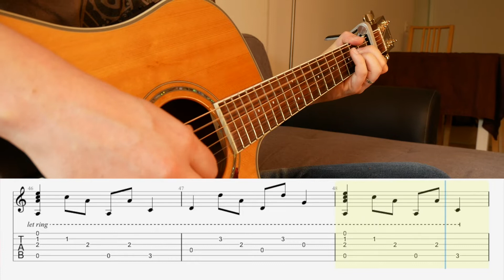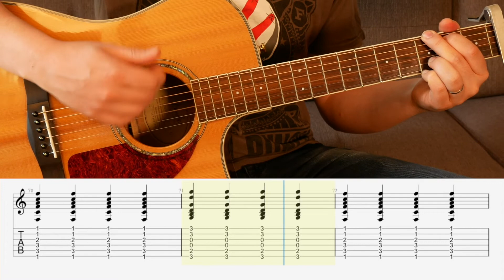Terrible Things (Halestorm) - GUITAR cover with TAB